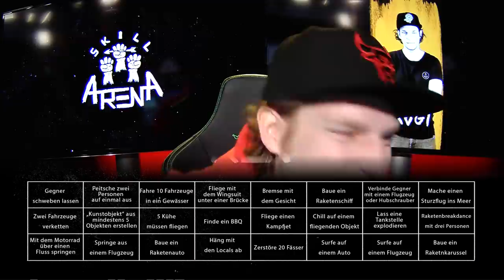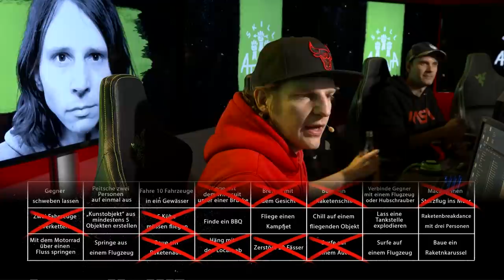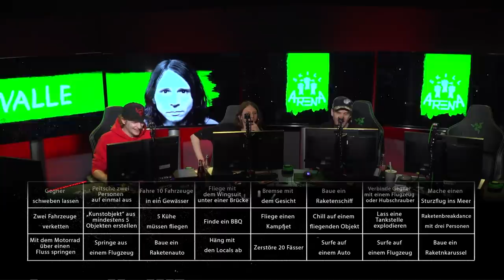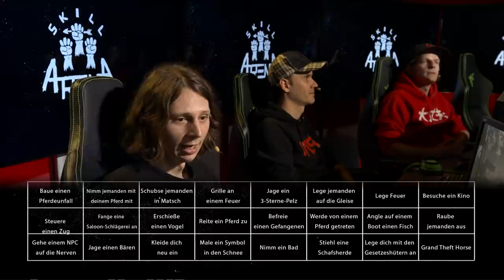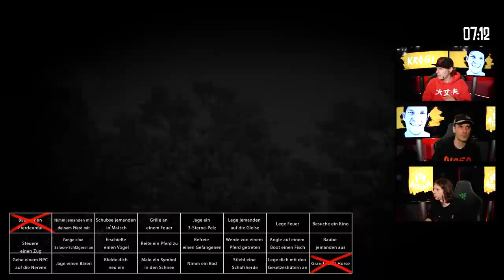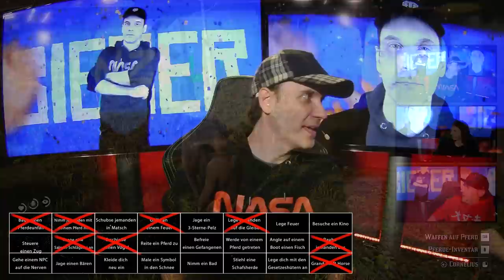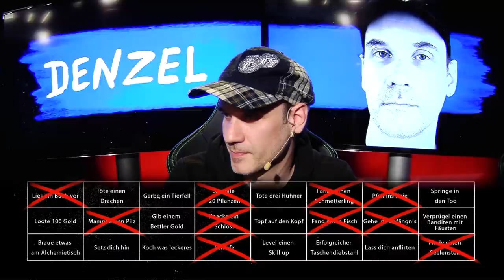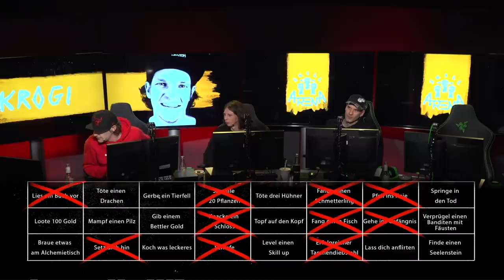Skill Arena 2.0 | Mehr Games, Mehr fies, Mehr TILT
Sie ist wieder da, die RBTV SKILL ARENA mit ihrem fulminanten Fight zwischen Krogi, Denzel und Valle ist zurück. Die 2.0-Ausgabe dieser Show bietet mehr Games, mehr Hass, mehr Möglichkeiten seien Kontrahenten zu beirren, einfach mehr von allem. In dieser Runde battlen sich die drei in den Disziplinen
1. JUST CAUSE 4 (2018; Avalanche Studios Group + Square Enix; PS4, XBOX One, PC)
2. RED DEAD REDEMPTION 2 / RED DEAD ONLINE (2018; Rockstar; PS4, XBOX One, PC)
Begleitet werden sie dabei von sie beleidigenden Mini-Einspielern, die @FynnKliemann , Simon Krätschmer und unser Mitarbeiter Martin Ritter verfasst haben, so wie die Spieler selbst. Viel Glück!

00:00 Start
06:50 Just Cause 4
1:25:44 Red Dead Redemption 2
2:28:55 Skyrim

Dennis Richtarski aka Denzel vs. Michael Krogmann alias Krogi vs. Valentin Herre bzw. Valle auf der Jagd nach Punkten, Highscores und Bestzeiten - das ist die RBTV SKILL ARENA!
In diesem Format treten die 3 gegeneinander an, um herauszufinden, wer der beste Gamer mit den größten Skills ist. Das passiert in drei Games pro Ausgabe und unter dem Feuer von jeder Menge spottender Mini-Einspieler von anderen Gaming-Größen. Es heißt also Hass, Schadenfreude, Schreie, Wut und diabolische Heiterkeit, es ist kein BEEF (ROYAL oder JR.), aber es riecht ein wenig danach - Bohnen voller Emotionen.